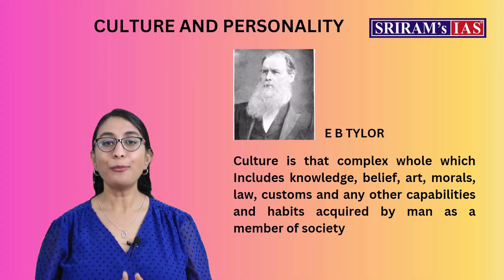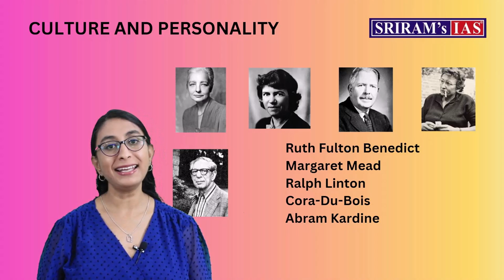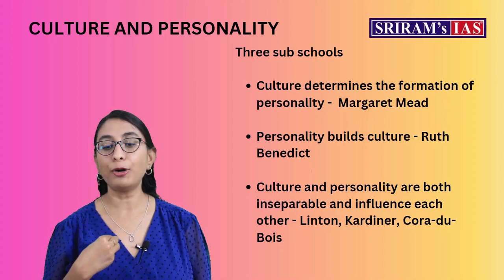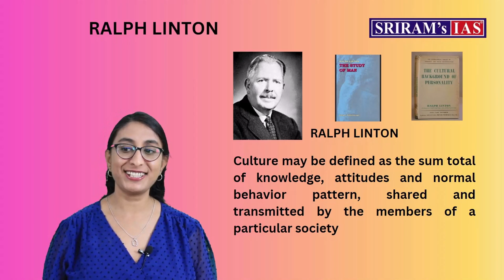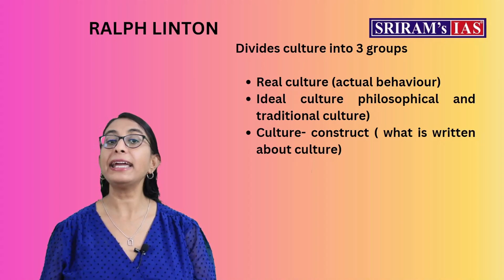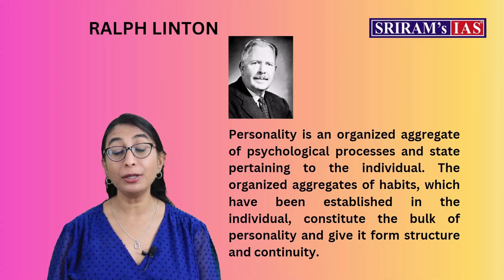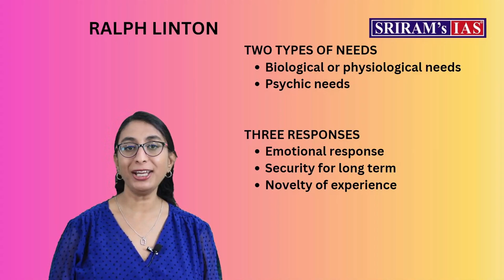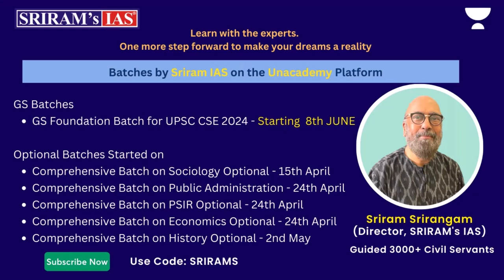Culture and Personality | Anthropology Optional | UPSC Mains 2023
To Explore all the batches of Sriram's IAS click on this
📌📌Presenting you the first-ever batch of Sriram’s IAS on Unacademy.
Kickstart your UPSC CSE 2024 preparation with Foundation batch of UPSC CSE 2024.

- Live classes by Top Educators of Sriram’s IAS
- Comprehensive English Courses as per the latest syllabus in 600 Hrs
- Dedicated Doubt Solving classes & Updated Current Affairs sessions.